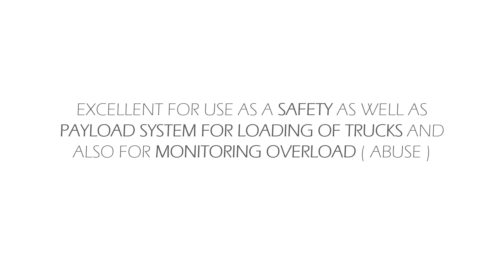FRONT END LOADER SCALE | SOUTH AFRICA | SA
The TS350 front end loader / wheel loader scale / loader scale is purpose manufactured for loaders for accurate loading of material to trucks as well as monitoring potential overloading and / or abuse of the wheel loader. So, it may serve three purposes:

- Safe load indicator
- Payload indicator ( batching )
- Logging of load ( reporting )

The system is used well with Telematics devices for fleets, for recording of loads / batches.

Commonly referred to as the following:

- In motion weighing for front end loader
- Dynamic weighing for front end loader
- Front end loader scale
- Wheel loader scale
- Front end loader weighing indicator
- Wheel loader weighing indicator
- Payload indicator for front end loader
- Payload indicator for wheel loader
- Weight indicator for wheel loader

Perfect for mining and earthmoving equipment.